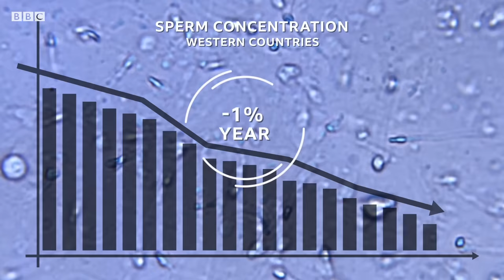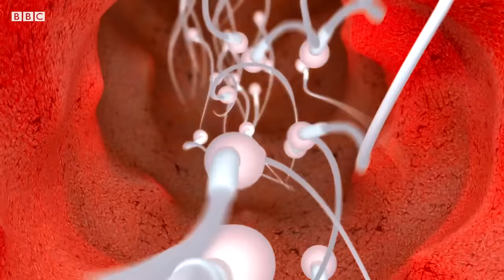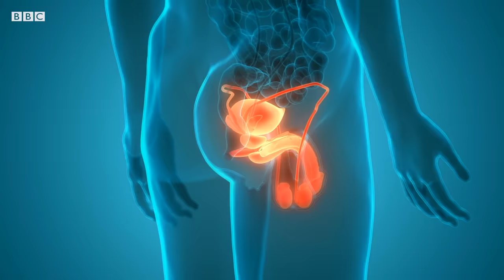Fertility crisis: Is modern life making men infertile? - BBC REEL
We all know man-made chemicals are damaging ecosystems across the planet. But could certain chemicals also be negatively affecting human fertility?

Dr Shanna Swan, an environmental and reproductive epidemiologist at Mount Sinai Hospital in New York and the author of Count Down, predicts that current trends could not continue much longer without threatening human survival.

Video by Izabela Cardoso & Fernando Teixeira